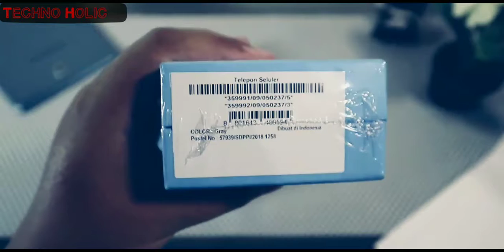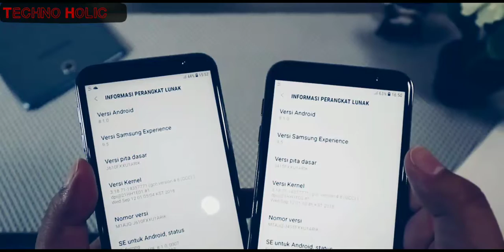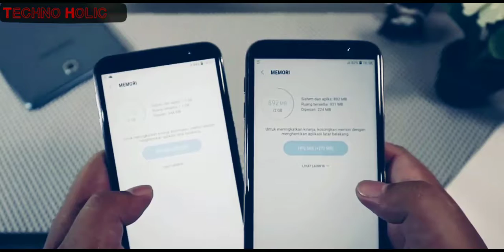Samsung Galaxy J6+ And J4+ Unboxing |Comparison |Review |Design |Specifications |Features |Camera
Price- Rs.14,490* (INDIA)

KEY SPECS
Display 6.00-inch
RAM 4GB
OS Android 8.1
Storage 64GB

Price - Rs.10,240*(INDIA)

KEY SPECS
Display 6.00-inch
RAM 2GB
OS Android 8.1
Storage 32GB